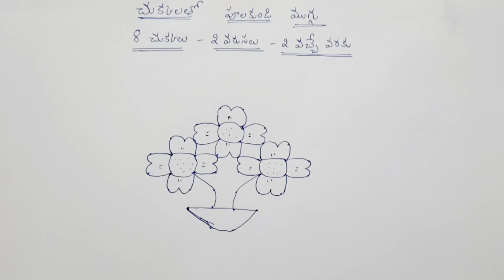Flower Pot Rangoli || 8×2×2 dots|| పూల కుండి ముగ్గు || చుక్కలు ముగ్గు || Simple Daily Rangoli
Hi friends, This video is about how to draw simple flower pot rangoli using 8×2×2 dots.